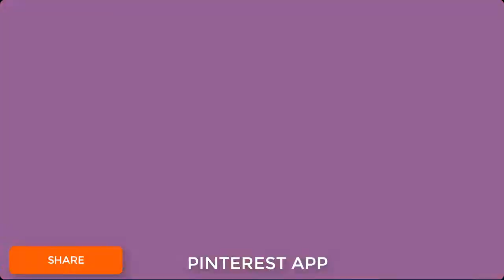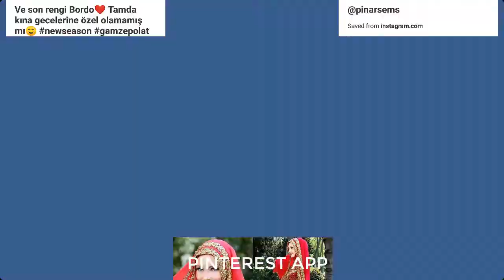Latest bridal abaya dress designs 2019 | HIJAB DRESS | MUSLIM DRESS